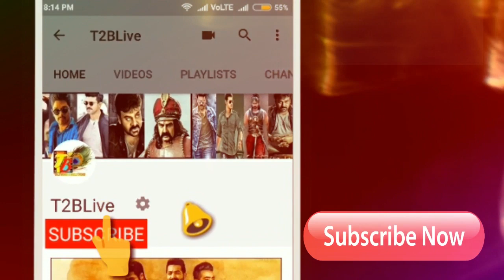ఇదే ఫైనల్.... ఇస్మార్ట్ శంకర్ ఫైనల్ టాక్ ఇదే!! | iSmart Shankar Final Audience and Public Talk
Nizam: 7.20cr
Andhra: 6.50cr
ceeded: 3.33cr
Ap-TG: 17.03Cr
Karnataka: 1.50cr
ROI: 65L
OS: 1.1Cr
Total = 20.28cr

Cast & Crew :
Starring : Ram Pothineni,Nidhhi Agerwal, Nabha Natesh,Satya Dev
Story,Screen Play, Direction : Puri Jagannadh
Art : Jonny Shaik
Editor : Junaid Siddiqui
D.O.P : Raj Thota
Lyrics : Bhaskarabatla
Produced by : Puri Connects (Puri Jagannadh , Chamme kaur )
Presented by : Lavanya
Banner : Puri Connects , Puri Jagannadh Touring Talkies